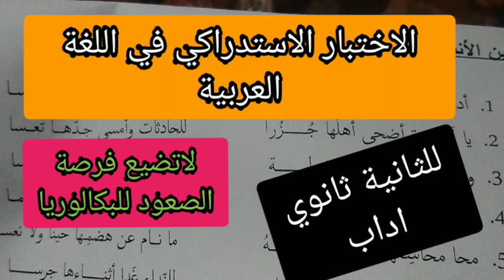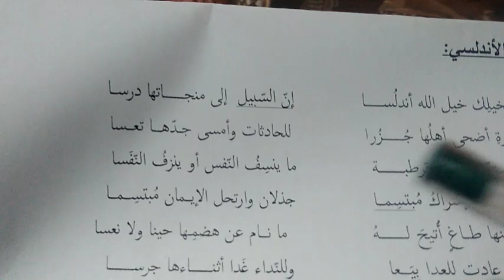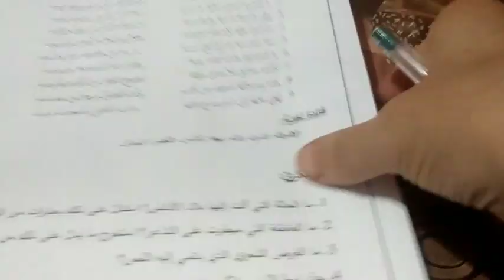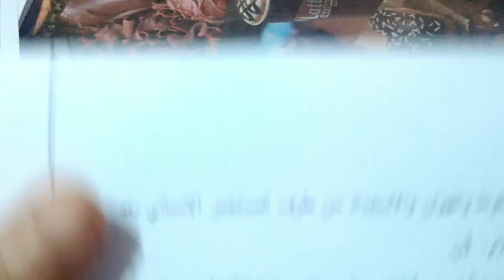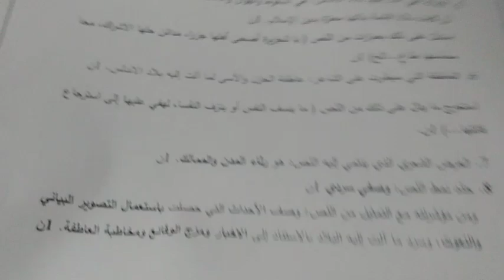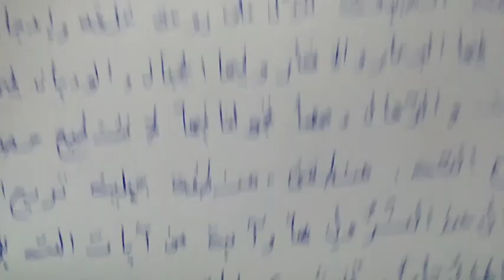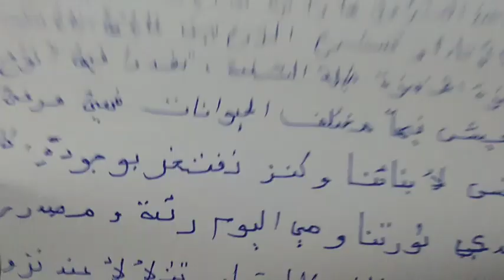الاختبار الاستدراكي في اللغة العربية للثانية ثانوي اداب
ستنجح بإذن الله وتمر للبكالوريا